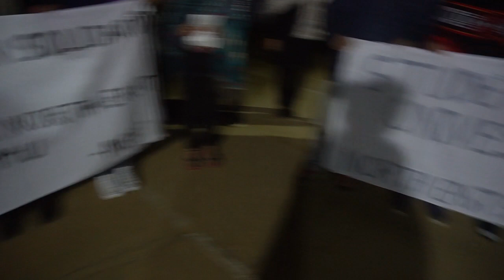North-East Students' Forum Jnu's Silent Protest March in Solidarity with JMI, AMU & N-East students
North-East Students' Forum Jnu organised a Silent Protest March from Ganga Dhaba to Sabarmati Dhaba Jnu in Solidarity with Jamia, AMU & North-East students. The Forum urged students of All Universities to be United. 09-30 p.m. onwards 17 December 2019, Jnu